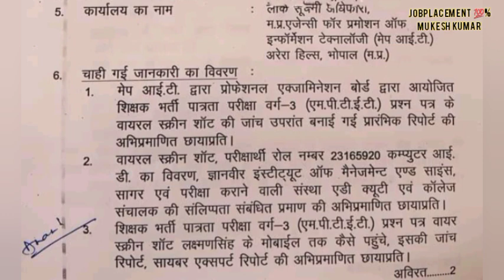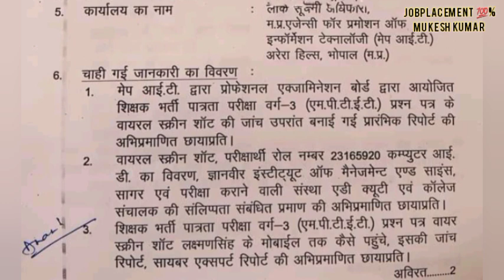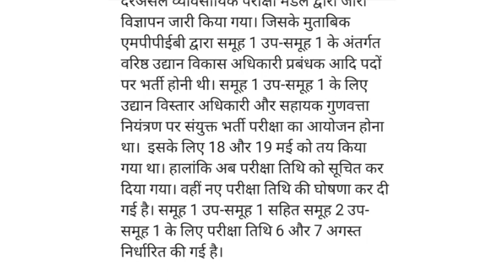MPPEB परीक्षाएं रिजेक्ट!नवीन;date! उम्मीदवारों को लगा बड़ा झटका!वर्ग 3 रिजल्ट जारी होगा या रिजेक्ट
MPPEB_परीक्षाएं_रिजेक्ट!नवीन;date! उम्मीदवारों को लगा बड़ा झटका!वर्ग 3 रिजल्ट जारी होगा या रिजेक्ट होगी !!jobplacement100